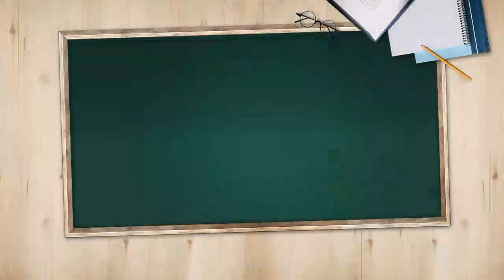[오늘의 키워드] 시진핑, ‘화웨이 본거지’ 선전특구 방문 예정…의미는?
◇ 시진핑 행차

- 시진핑 선전특구 방문예정…'개혁·개방' 성과 과시
- 시진핑, 선전시 경제특구지정 40주년 기념식 참석
- 미중 무역분쟁으로 긴장 고조…방향성 제시 전망
- 공산당 19기 5중전회 전 '시진핑 정책' 힘싣기
- 캐리람 홍콩 행정장관·호얏셍 마카오 행정장관 참석
- 선전시, '개혁·개방 1번지' 상징…첨단기술 허브
- 시진핑 선전 방문에 중국·홍콩 등 주가 급등